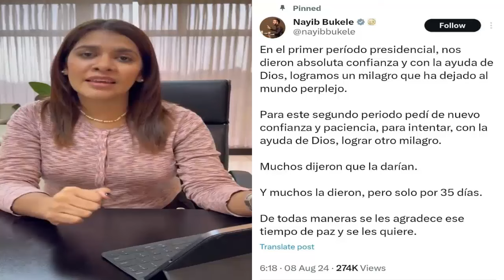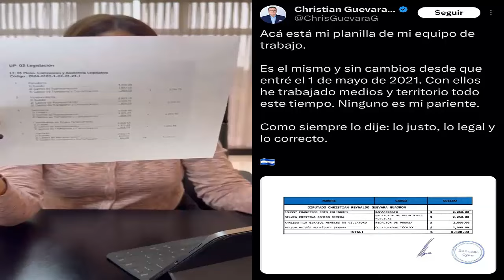Marcela Villatoro Se La Deja Ir A Claudia Ortiz | Ronal Umaña También Hacia Fiestas